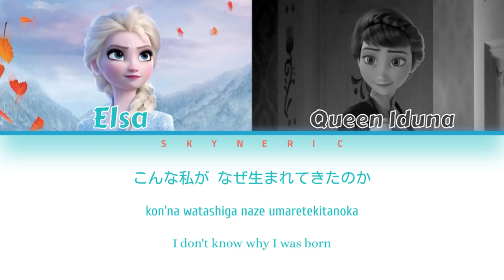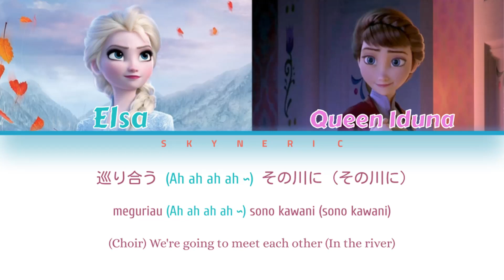Takako Matsu & Yoh Yoshida - Show Yourself (見せて)(Japanese) Color Coded Lyrics Video 歌詞 |JAP|ROM|ENG